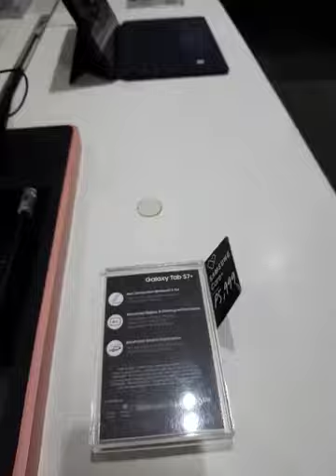Gala with my hubby | Gmall of Bajada,Davao city | ciledzel letada vlog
suroy- suroy panagsa bisag pandemic karon
daming tao sa loob ng gmall
dahil pala ay more sales!
wlang social distancing mgawa sa sobrang dami ng tao..